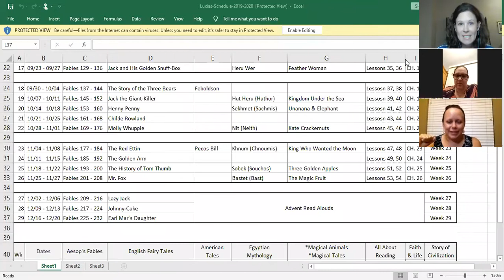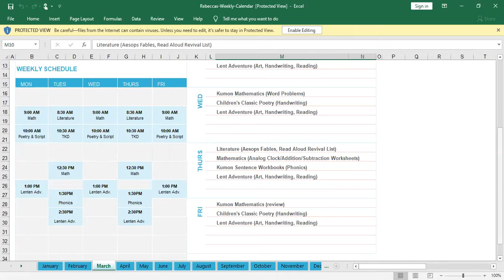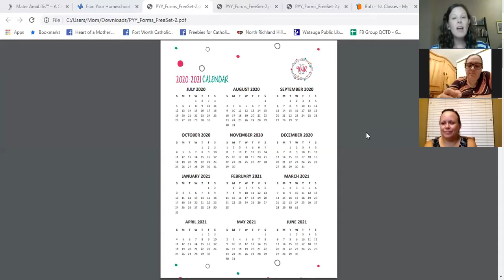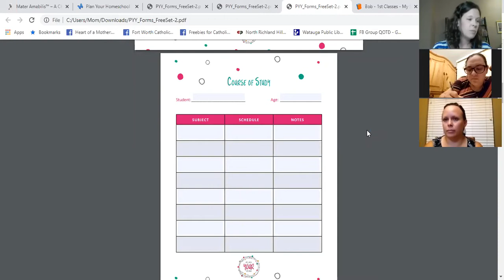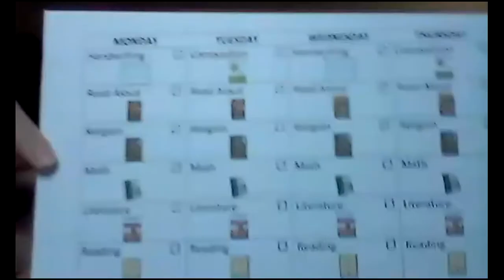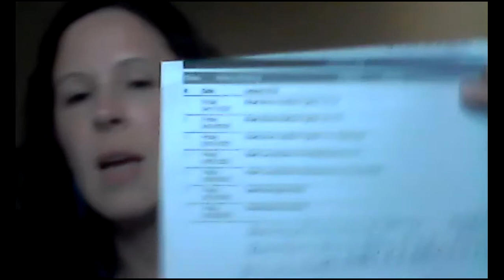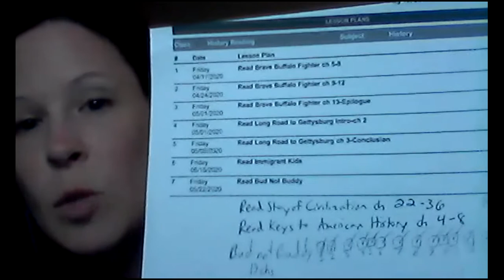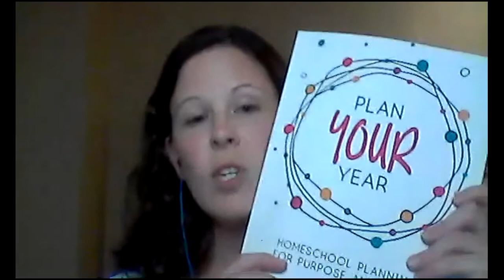Writing Homeschool Lesson Plans & Scheduling Your Year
Recorded Zoom call from 5/31/2020

Heart of a Mother Catholic Homeschooling Moms talking about:
- planning weekly schedules
- writing lesson plans
- dividing up lessons and chapters
- tips on how to not plan too much
- and more!